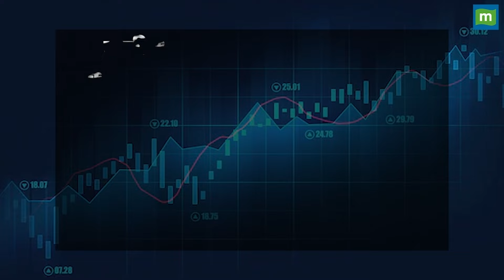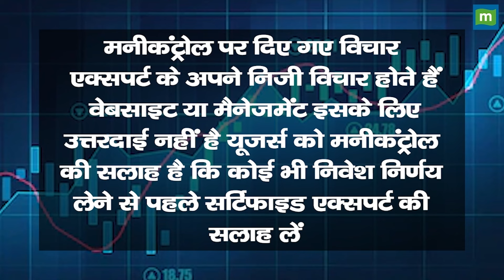Diwali Market Themes | 4 साल के लिए बेस्ट है ये शेयर!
नए संवत में बाजार में किन themes में बनेगा ज्यादा पैसा. जानें 4 सालों के लिए मुनाफे वाली theme के लिए कौन सा शेयर बेस्ट रहेगा.